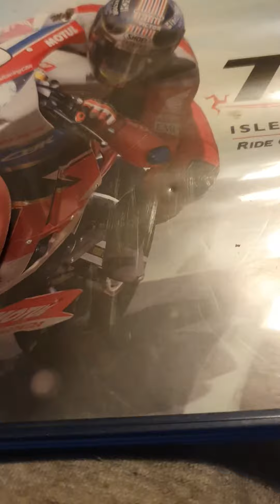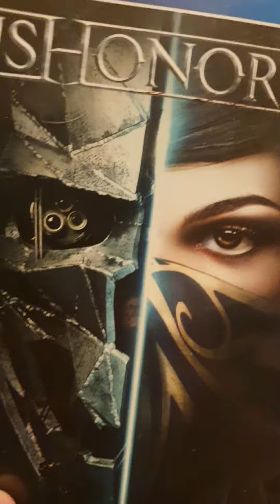8 November 2023